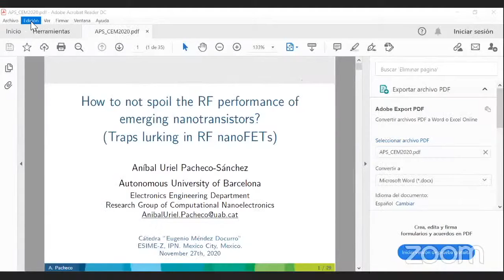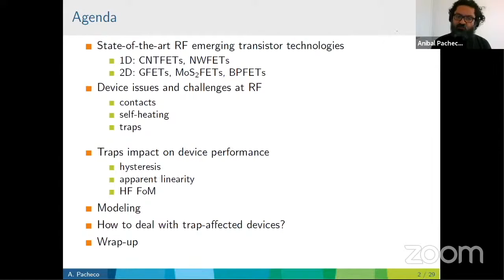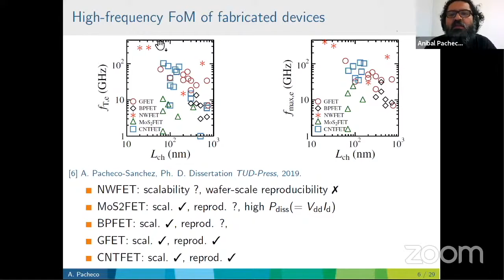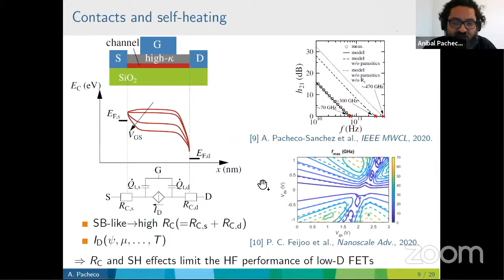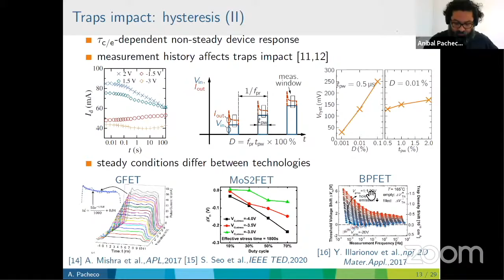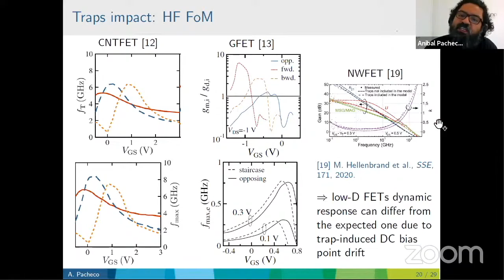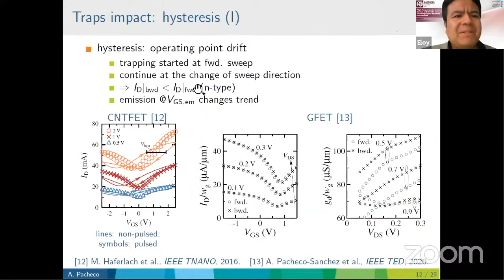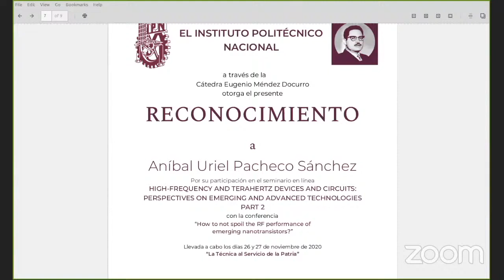How not to spoil the RF performance of emerging nanotransistors?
High-frequency and terahertz devices and circuits: perspectives on emerging and advanced technologies. Part  2
Online seminar

Chairman:
-Dr. Adolfo Fontes

Ponente
-Dr. Aníbal Pacheco Sánchez